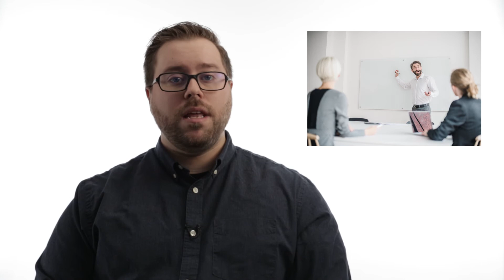Biamp: Beamforming vs. Beamtracking™ Microphones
Beamforming microphones have been a significant advancement for professional AV, but the fact remains that the beams determine where the people should be. That's why we invented Beamtracking™ microphones. Join Ryan Wilson to find out more.

Connecting people through extraordinary audio-visual experiences.